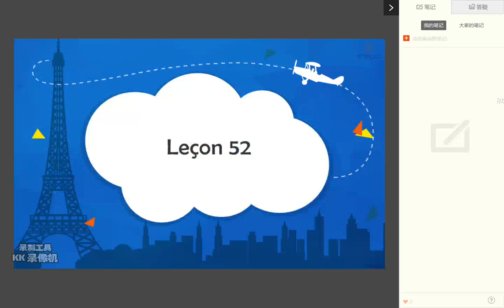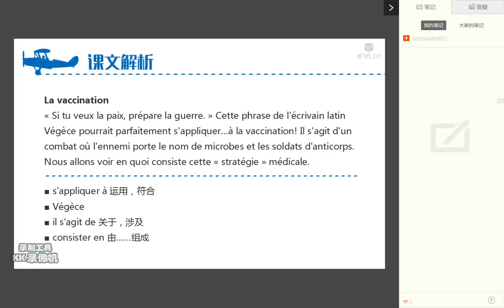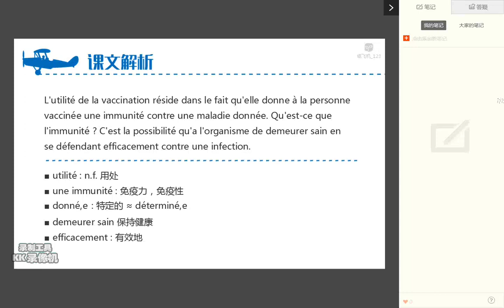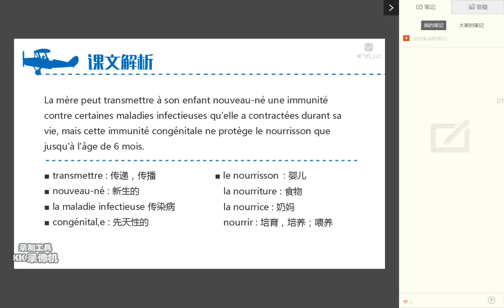52单元3